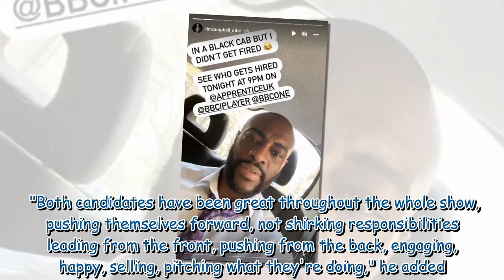Claude Littner: The Apprentice's Tim Campbell shares relief over co-star's return